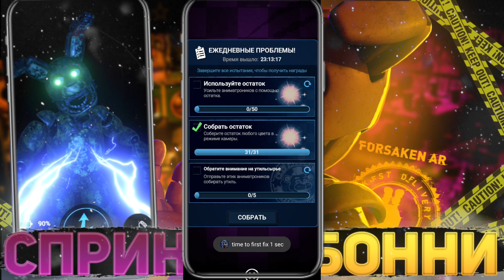СПРИНГБОННИ В ФОРСАКЕН АР!! | Forsaken AR: Darkest Delivery